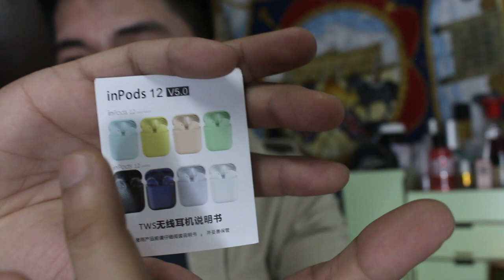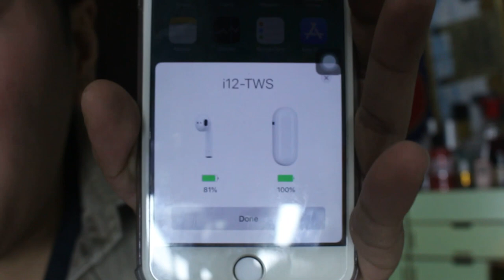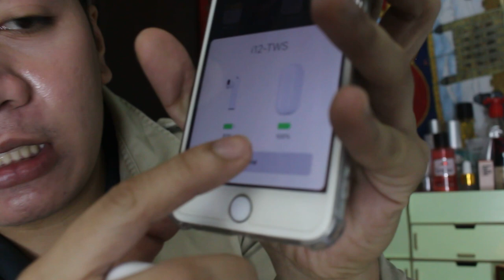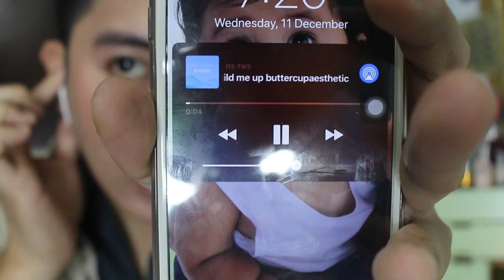CHEAPEST BEST WIRELESS EARPODS! INPODS 12 UNBOXING & REVIEW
PHONE RECORD: IPHONE 6 PLUS